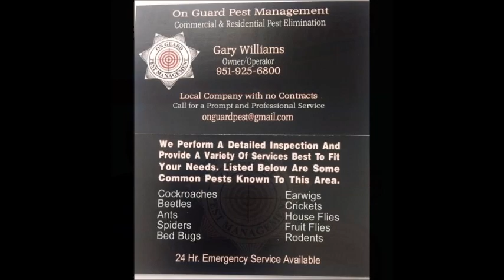Uhaul Truck Theif arrested after Police chase ends on Lyon and Devonshire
Subject decided to steal a Uhaul truck leading Hemet Police on a wild chase driving on the wrong side of the road. Hemet police was able to stop the driver on Lyon/Devonshire and took him into custody.